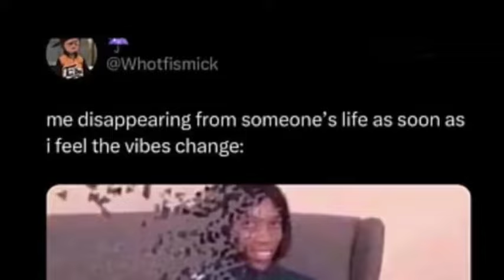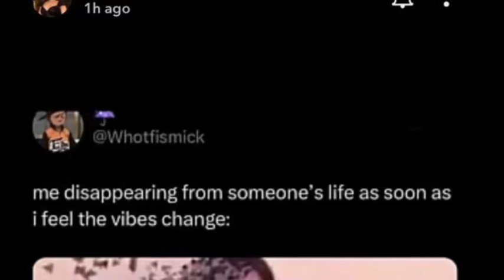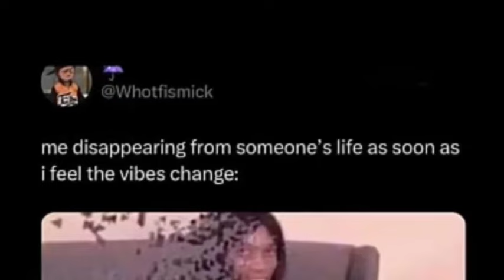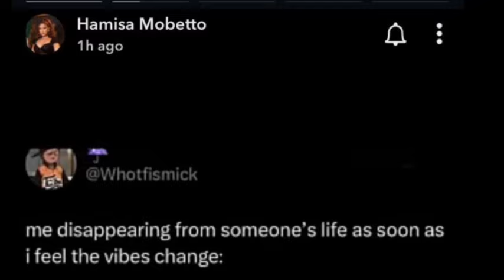ROHO INAUMA 💔! Hamisa Kwa Hasira Kali Mchana Huu Amemvua Nguo Mwanaume Wake, Siri Nzito